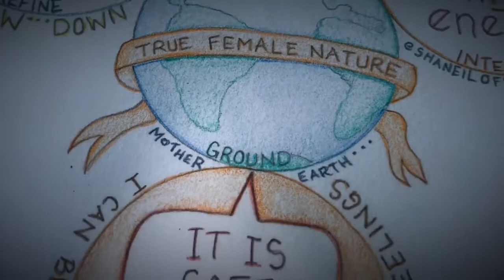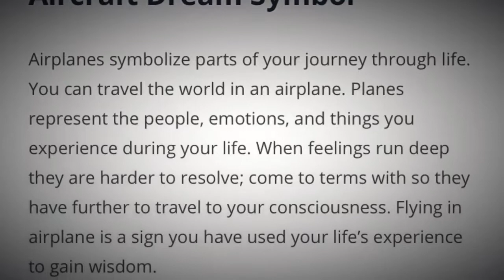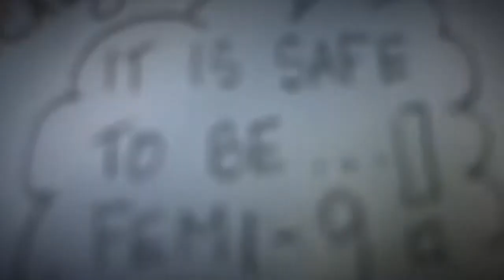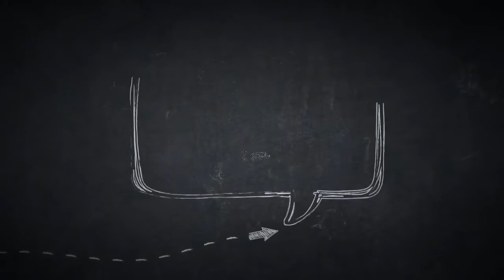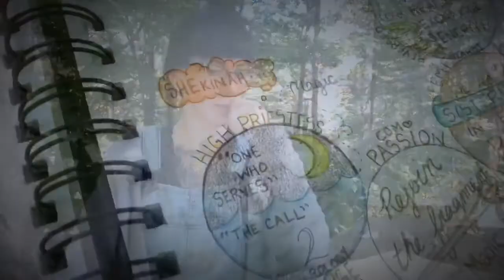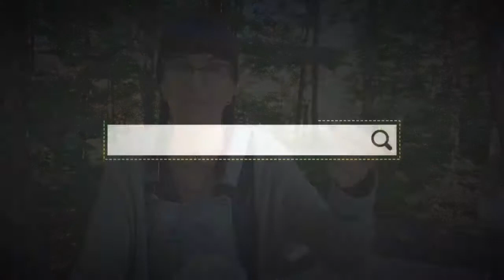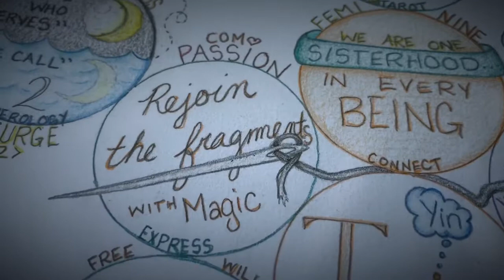Isis Oral Book Report By MaLee Muse ~ Quantum Memoir Self Development & Spiritual Practice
QuantumMeMoir.com to Learn More.